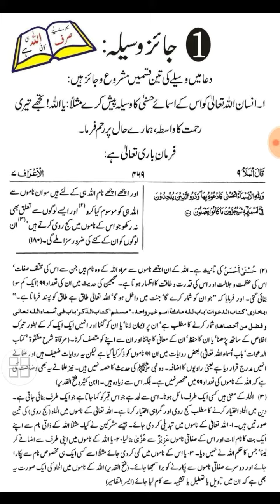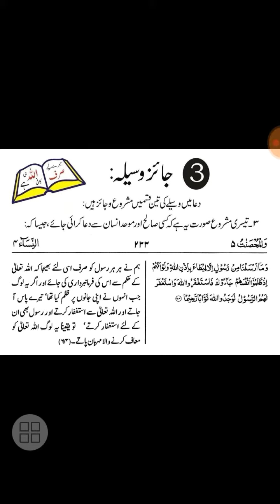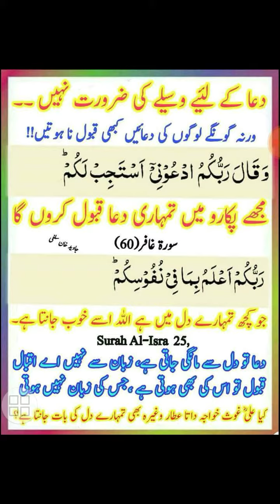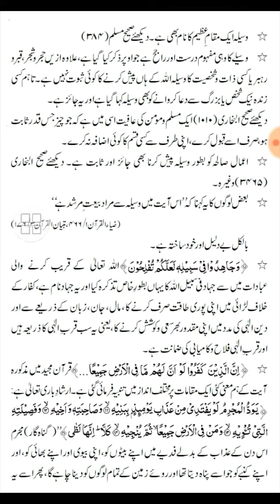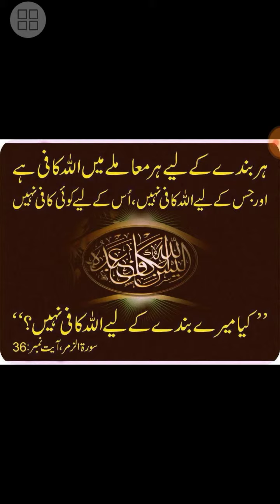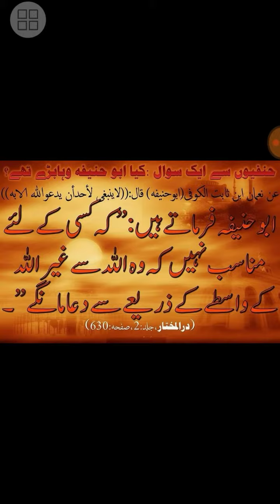Duwa me waseela lena Mamnu'a( part 1)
Insha allah  next part  jaldi